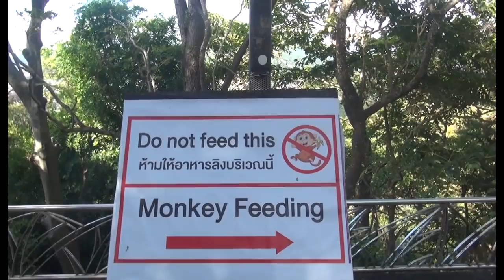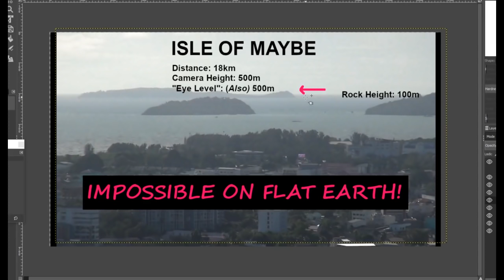Do Not Feed Deceptive, Debunking Monkeys on Flat Earth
Phuket Word Debunks Himself: How To Claim "Flat Earth is Impossible" with a single photo. Demo of deceptive techniques used by dishonest flat earth debunkers. 1: Avoid first principles. 2. redefine "eye level".  3. Find object lower than observer but above horizon.  4. Claim horizon is therefore below line of sight (eye level). 5. Ignore scientific method. 6. Do not talk about angles.